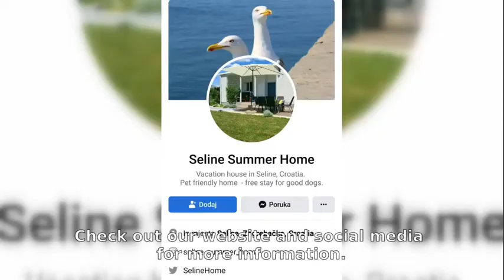Vacation house in Croatia | Seline summer home | Pet-friendly holiday house on the Paklenica Riviera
Lovely two-bedroom house in Seline, Croatia
- pet-friendly vacation house with a private, relaxing garden
- newly updated
- 1 king-size and 3 single beds
- air conditioning and smart TV in both bedrooms
- fully equipped kitchen (dishwasher, Senseo coffee machine)
- one bathroom with a shower
- laundry room with a washing machine
- free WiFi and parking
- barbecue
- trampoline, badminton rackets, playing cards, board games and books (in English, German and French), dartboard...
- cleaning supplies

All the good dogs are welcome free of charge!

The house is situated in Seline, North Dalmatia, in a friendly, calm neighborhood where you don't have to worry about relentless traffic noise from the main road
- minutes from the beach (500m), restaurant, cafe bar, and grocery store in the village center (350m)
- 1,4km from the small canyon of Paklenica National Park (Mala Paklenica) and 4km from the big canyon (Velika Paklenica)

There is a lot of beautiful places nearby that you can visit during your stay:
- Paklenica National Park and Velebit Nature Park
- Modrič cave (8 minutes drive) - guided tours only
- Zrmanja river (30 min drive) - rafting, kayaking, boat excursions
- Novigrad (30 min drive)
- Pag Island (35 min drive)
- Zadar (40 min drive)
- Nin (43 min drive)
- Lake Vrana Nature Park (43 min drive) and Krka National Park (51 min drive)
- Cerovac Caves (48 min drive)
- Kuda's bridge on Krupa river (54 min drive)
- Telašćica Nature Park and Kornati National Park (boat excursions from Zadar)